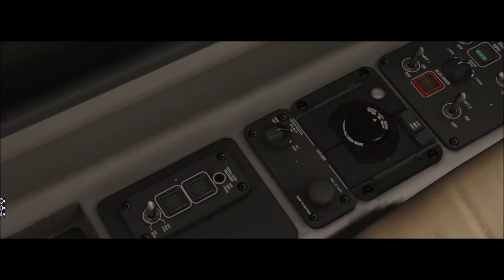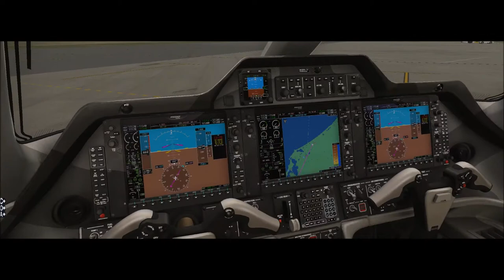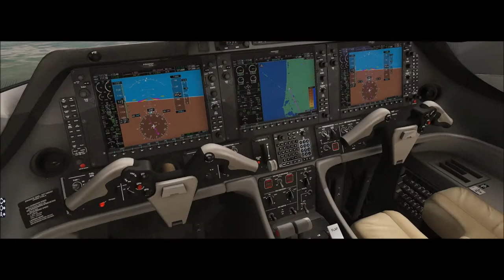X-Plane 11 #90 Embraer Phenom 100 PT-LBL Jaguaruna a São Paulo ( SBJA - SBGR )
▬▬▬▬▬▬▬▬▬ஜ۩۞۩ஜ▬▬▬▬▬▬▬▬▬▬
Mais Informações Logo a Baixo
▬▬▬▬▬▬▬▬▬ஜ۩۞۩ஜ▬▬▬▬▬▬▬▬▬▬

✪ Descrição ✪
Proximo Destino : Governador celso ramos - SJSH